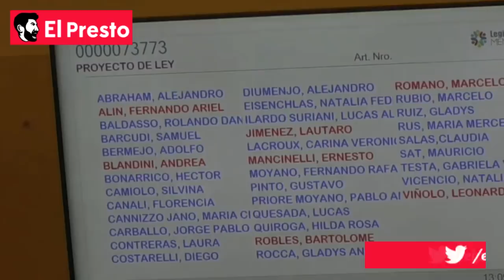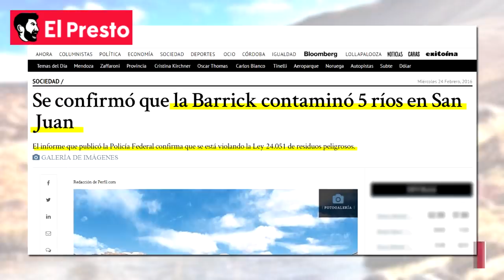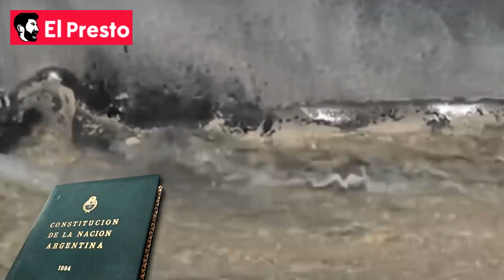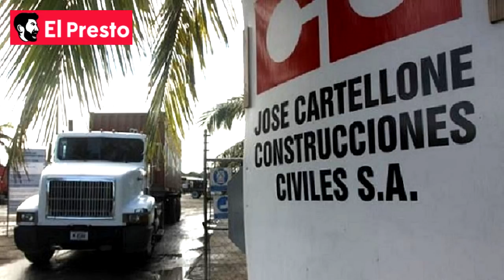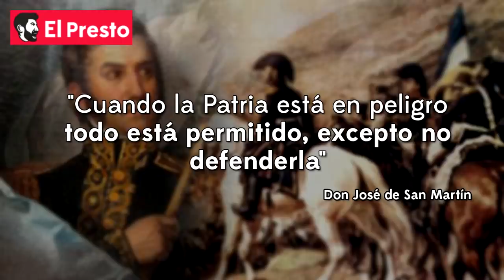MENDOZA | Políticos y empresarios quieren envenenar la provincia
Las dos Cámaras levantaron su pulgar en alto, dándole el okey al proyecto de megamiería que levanta la prohibición de los químicos tóxicos usados en la actividad. La Ley cuenta con el apoyo total del oficialismo UCR, del PJ y el PRO. Su aprobación generó movilizaciones y protestas por toda la provincia de Mendoza.